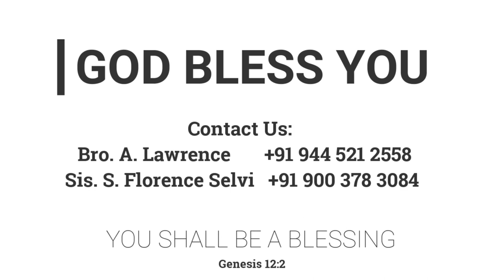இஸ்ரவேலருக்காக ஜெபிப்போம் | 13.08.2022 | Pr. I. Vinil Sathish | Kadamalaikuntu FGPC